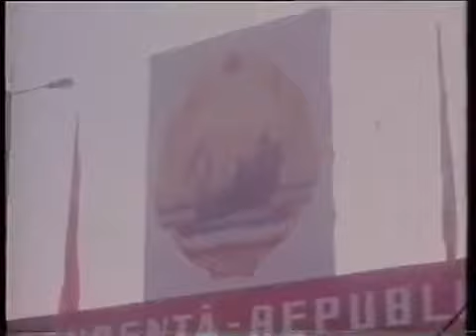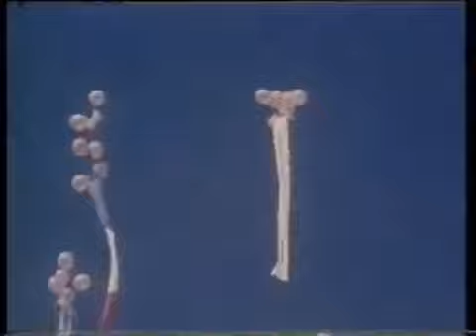Socialist Republic Of Romania August 1984 Parade